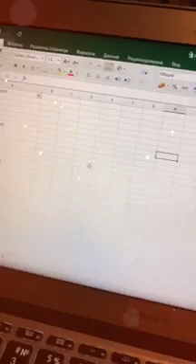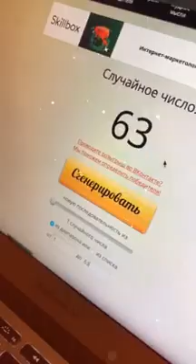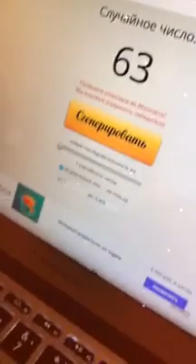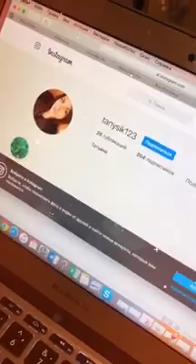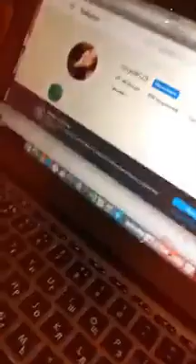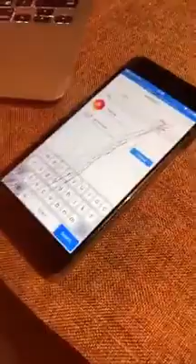Катя Жужа (@katyajuja555) • Instagram